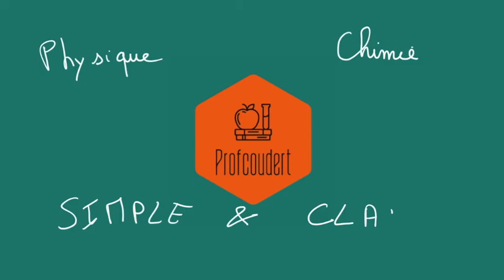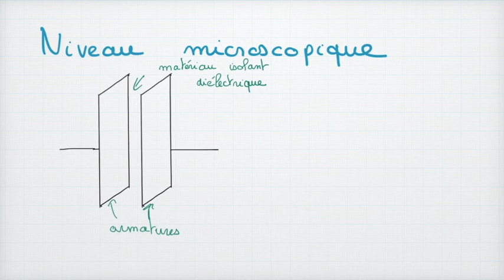Le condensateur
Dans beaucoup d'exercices de physique (dont le baccalauréat de spécialité), trouve des condensateurs. Et son fonctionnement est rarement expliqué simplement, les cours des livres ne donnant que des formules mathématiques. Dans cette vidéo, nous allons voir en détail ce que c'est et comment il fonctionne. Avec très peu (voir pas du tout sur certaines parties) de mathématique, pour tout comprendre de façon simple et claire.